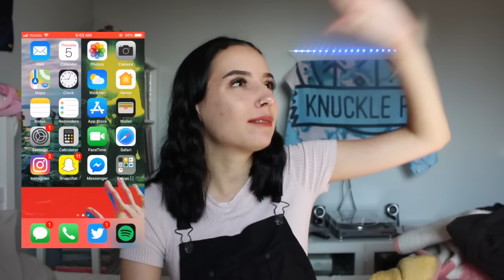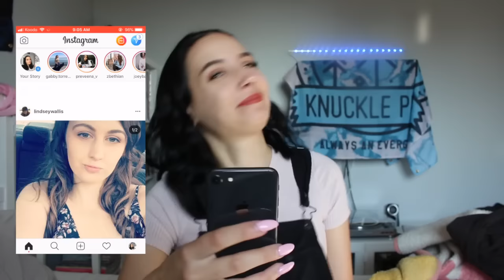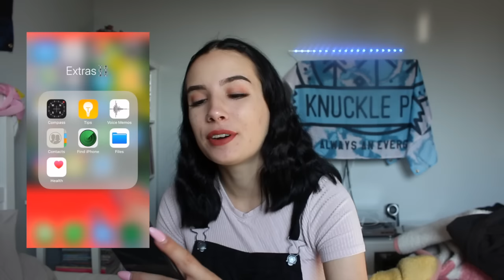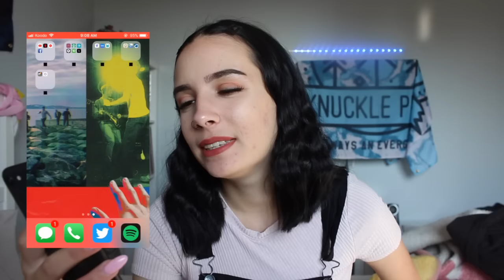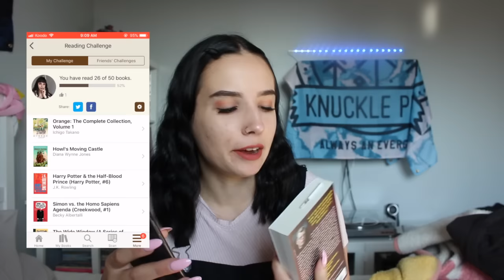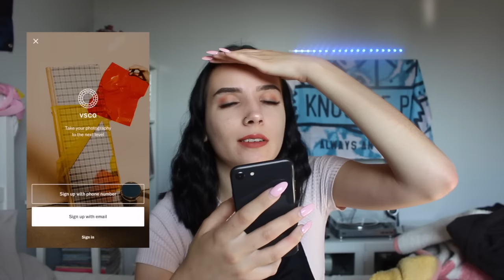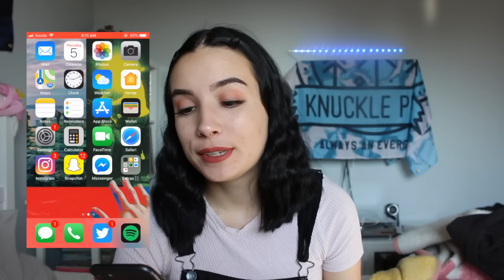What's On My iPhone 8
whats on my iphone 8